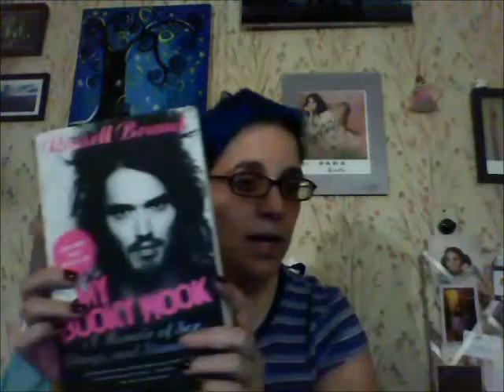April 2015 ayearathon and HoB Read a Thon Wrap Up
Two read a thons ran at the same time and I participated but I was not at all focused in my reading. How'd you do?